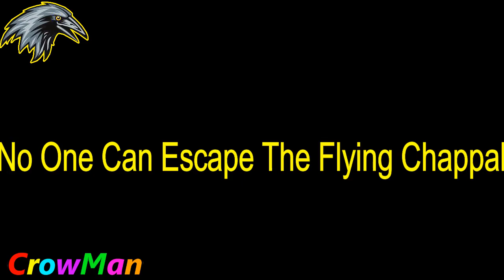DUCKY BHAI VS FLYING CHAPPAL !!